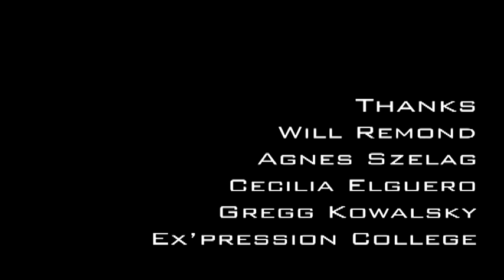Documentary of Electronic Composer BlipVert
Produced by Justin Betham and Iris Azadi.